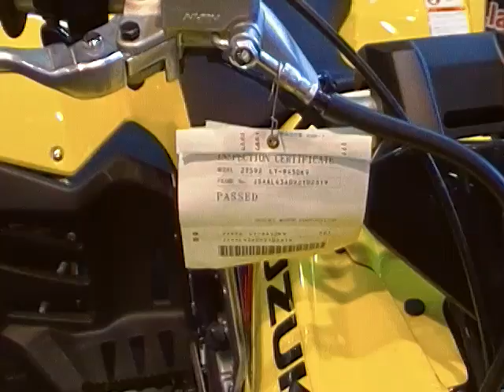Suzuki QuadRacer, R450, Motor Fesztivál, 110311-WEB_1005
Budapest Motor Fesztivál 2011, 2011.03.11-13., Budapest, Hungexpo területén